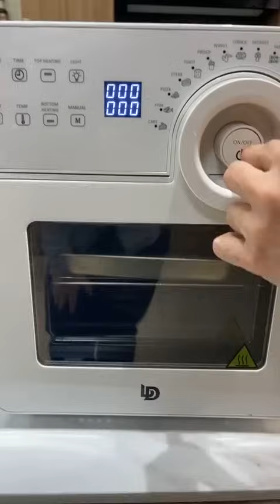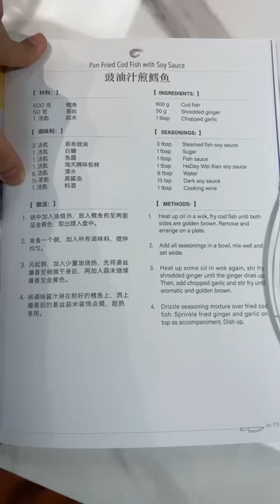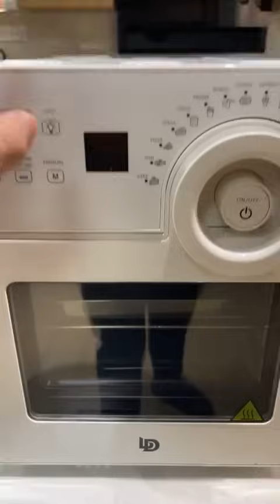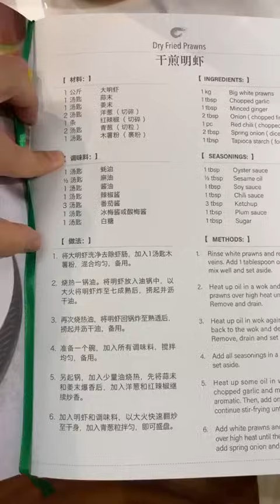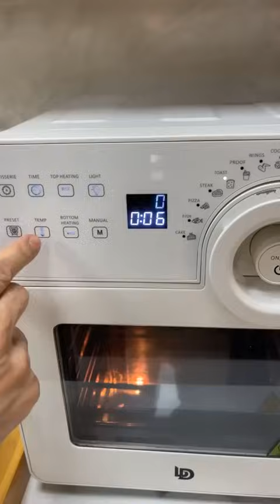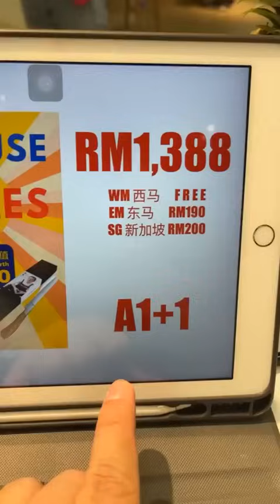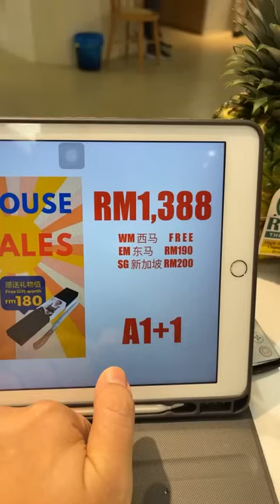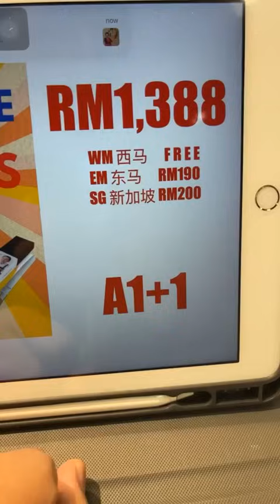表弟好煮意 - 酱烤鸡扒 , 干煎黑虎虾 , 豉油王煎红鱼